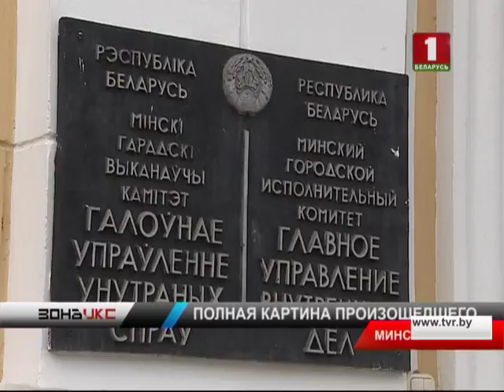Подробности задержания в минском метро пьяного парня. Зона Х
Видео с камер наблюдения Минского метрополитена появилось на сайте ГУВД. Согласно официальной информации, 27 мая в 1:16 дежурному сообщили, что на станции «Октябрьская» неадекватно ведет себя пассажир - шаткая походка, полная дезориентация в пространстве. Милиционер остановил мужчину, который спускался на эскалаторе. Представился и попросил покинуть метро. Они поднялись в вестибюль, но молодой человек категорически отказался выходить на улицу. А когда представитель правопорядка попытался отвести парня в комнату милиции для разбирательства, завязалась драка. В итоге милиционер получил удар по лицу - у него сломан нос. Задержать дебошира помогли уже сотрудники службы безопасности столичной подземки.

У задержанного в метро диагностировано алкогольное отравление. Об этом сообщили в больнице в отделении токсикологии. Туда отвезли мужчину после инцидента. На данный момент возбуждено уголовное дело.